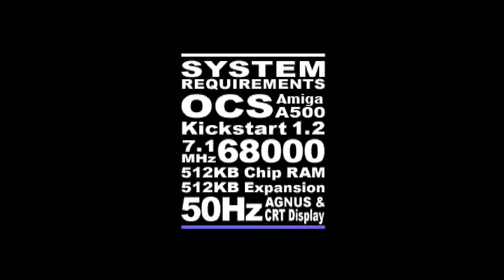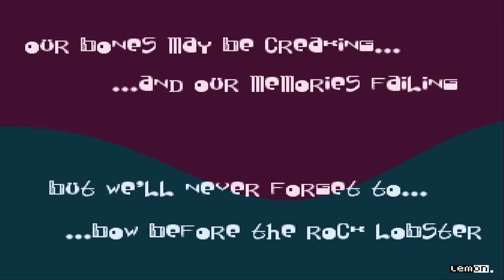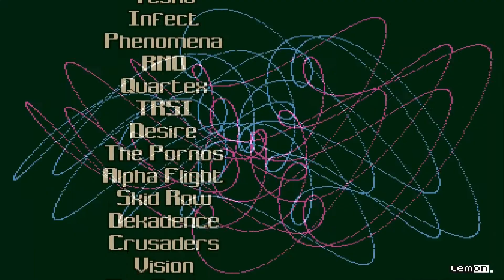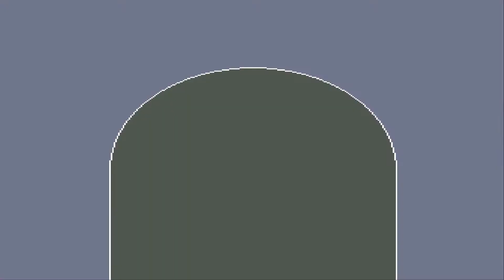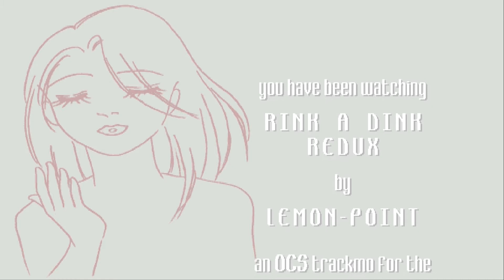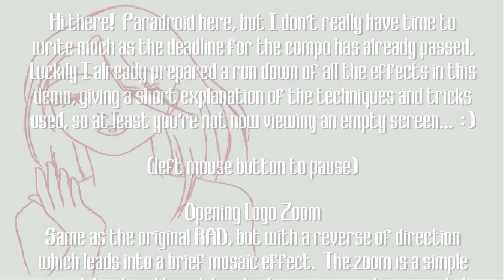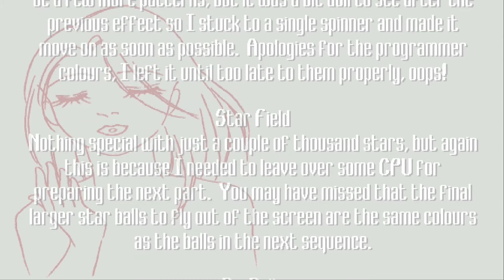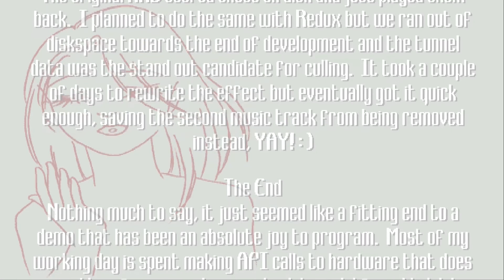Amiga 500 Demoscene: Rink a Dink redux By Lemon-Point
Video capture.